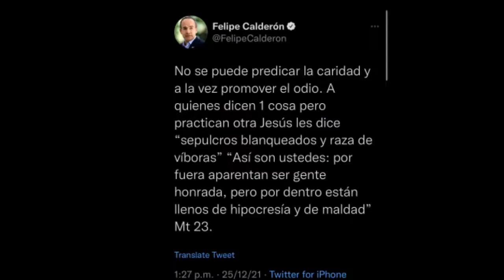Felipe Calderón, el expresidente mas cínico y mentiroso